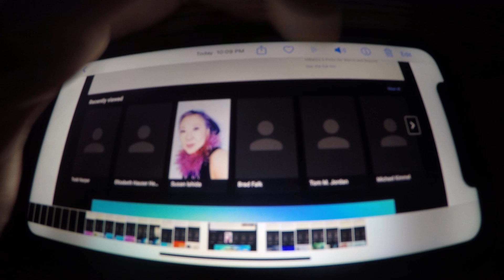Super Luigi Brandon The Amazing Incredibles Of Arcades 2007 Visual Effects By Part 11